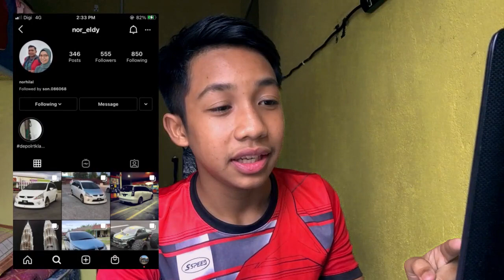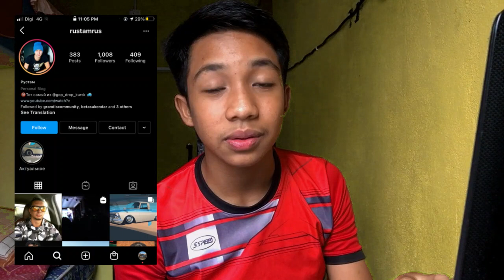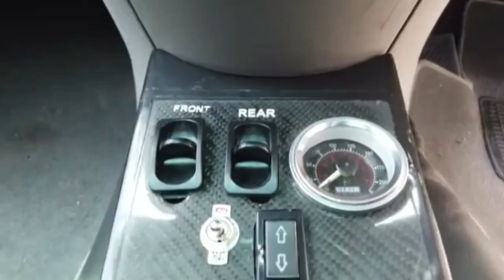TOP 5 MITSUBISHI GRANDIS MODIFIED !! [English Subtitles(CC)]